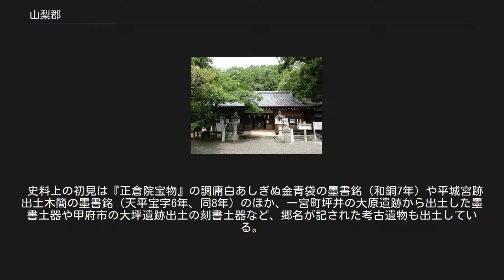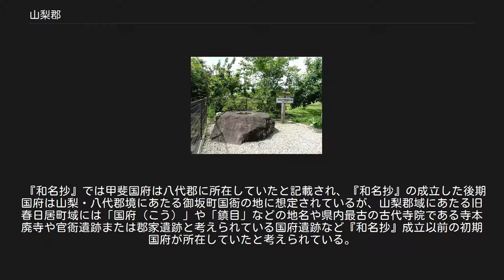山梨郡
山梨県の郡_(消滅)
山梨県山梨郡の範囲 山梨郡（やまなしぐん）は、山梨県（甲斐国）にあった郡。
 巨麻郡（巨摩郡）、八代郡、都留郡とともに甲斐四郡のひとつで、都留郡を除いて国中三郡と総称される。
山梨県の県名はこの山梨郡に由来している。
 消滅時の郡域は下記の区域にあたるが、行政区画として画定されたものではない。
 古代の郡域には、これらのほか、笛吹市一宮町各町・御坂町各町・石和町各町を含んだ。
 山梨岡神社 寺本古代寺院跡 『和名類聚抄』国郡部（以下、『和名抄』）では甲斐四郡のうちはじめに記載され、「夜萬奈之」と訓じられている。
於曾郷（おぞごう）、能呂郷（のろごう）、林部郷（はやしごう）、井上郷（いのえごう）、玉井郷（たまのいごう）、石禾郷（いさわごう）、表門郷（うわとごう）、山梨郷（やまなしごう）、加美郷（かみごう）、大野郷（おおのごう）の10の管郷を持ち、前者5郷が山梨東郡に、後者5郷が山梨西郡に含まれている。
平安時代に成立した『和名抄』では管郷が二分されており、柏尾山経塚（甲州市、旧勝沼町）出土の康和5年（1103年）銘経筒にも山梨東郡の略称と考えられている「山東郡」の語が見られる。
後期古墳時代の甲府盆地では東西に加牟那塚古墳を築造した盆地北西部勢力と姥塚古墳を築造した盆地東部の御坂勢力が対峙し、中間に春日居古墳群や寺本廃寺を築造した新興勢力が進出する状況が想定されているが、山梨郡では建郡当初から春日居勢力と御坂勢力が対峙する構造があったと考えられている。
また、郡域には巨摩郡の飛び地も含まれている。
 史料上の初見は『正倉院宝物』の調庸白あしぎぬ金青袋の墨書銘（和銅7年）や平城宮跡出土木簡の墨書銘（天平宝字6年、同8年）のほか、一宮町坪井の大原遺跡から出土した墨書土器や甲府市の大坪遺跡出土の刻書土器など、郷名が記された考古遺物も出土している。
 『和名抄』では「夜萬奈之」、「山無瀬」と訓じられている。
和銅6年（713年）の「各地の地名は好字（縁起の良い漢字）二字で表せ」とする和銅官命の後から「山梨」の名前が定着し、使われ始めた。
そのため、巷間に通説だとして流布している「山梨の由来はヤマナシ（山梨）の木が多かったから」というものはいささか単純すぎるものであり、語源としては「山ならす（山平らす）」が「やまなし」へと転化してゆき、それに好字としての「梨」の字を当てたと見るのが有力である。
「山ならす」とは、甲府盆地の東部に位置し、盆地を囲む山々を除けば高低の少ない平坦な土地であった当郡を表した言葉である。
 『和名抄』では甲斐国府は八代郡に所在していたと記載され、『和名抄』の成立した後期国府は山梨・八代郡境にあたる御坂町国衙の地に想定されているが、山梨郡域にあたる旧春日居町域には「国府（こう）」や「鎮目」などの地名や県内最古の古代寺院である寺本廃寺や官衙遺跡または郡家遺跡と考えられている国府遺跡など『和名抄』成立以前の初期国府が所在していたと考えられている。
また、一宮町域には甲斐国分寺・国分尼寺跡が創建されているなど、山梨郡は古代甲斐国における政治的中心地であったと考えられている。
 古代には在庁官人の三枝氏が勢力基盤とし、中世には甲斐守護武田氏の守護所が置かれた。
戦国時代には甲府の地に（躑躅ヶ崎館）が築かれ、甲府は城下町として整備され近世に至るまで国中地域や甲斐国の中心となった。
 所属町村の変遷は東山梨郡#郡発足までの沿革、西山梨郡#郡発足までの沿革をそれぞれ参照